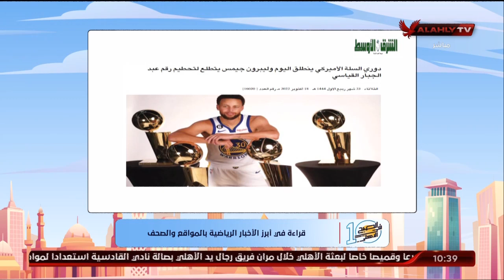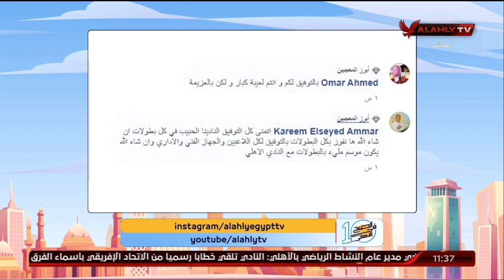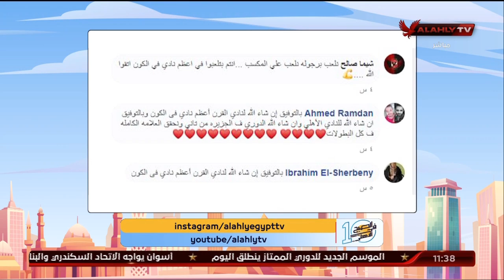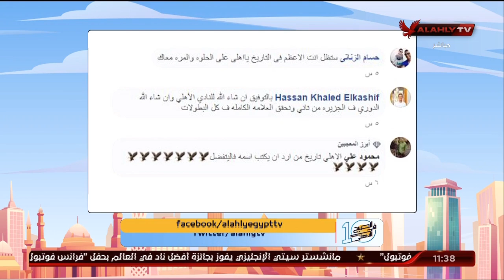الحلقة الكاملة | 10 الصبح في الأهلي مع كريم كوجوك ونهاوند سري | 18-10-2022